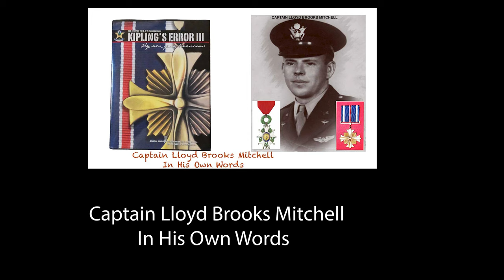Lloyd Brooks Mitchell interview with Amanda Mitchell Diaz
This vide /audio of Lloyd Brooks Mitchell was recorded by Amanda Mitchell in approximately year 2000. It is the oral history of his life and experiences as a navigator on a b-17  in the early part of World War II.